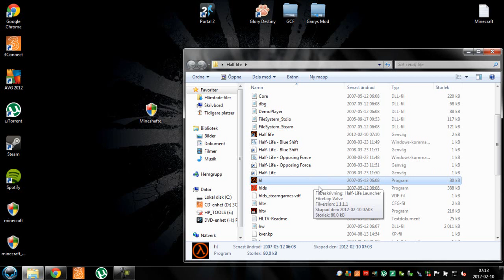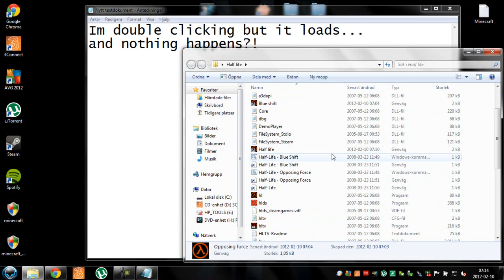Cant launch Half Life 1